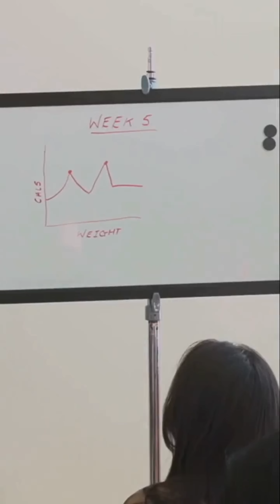Did You Know Bananas Are RADIOACTIVE?! 🍌⚠️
Bananas aren't just tasty — they're also radioactive! 🍌😱
They contain potassium-40, a naturally occurring isotope that emits radiation.
But don’t worry — you'd need to eat millions for it to be harmful.